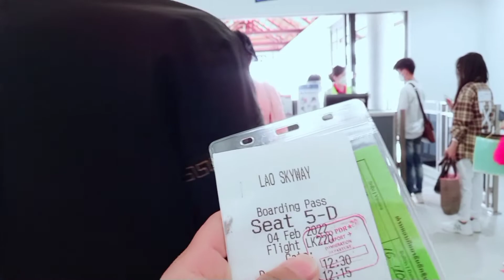Mus ua si nawb เที่ยวนะคอนหลวงเวียงจันไปแขวงหลวงน้ำทา